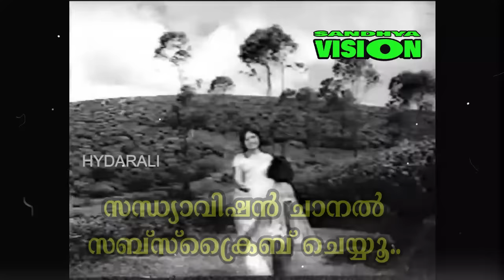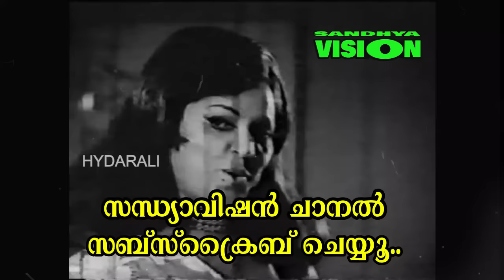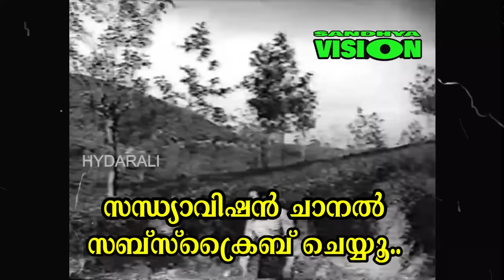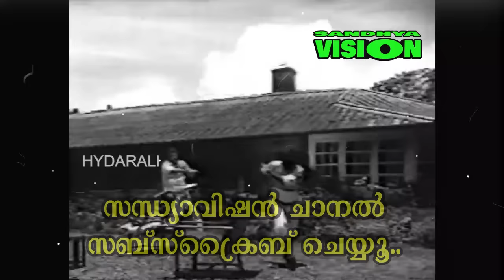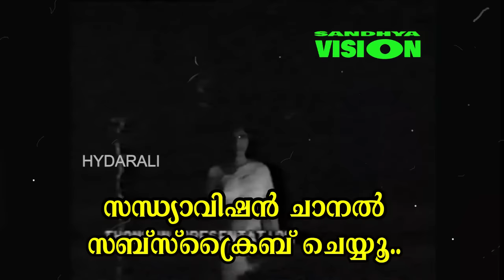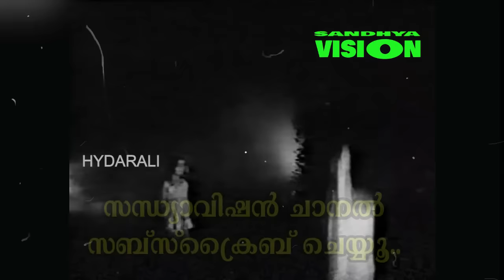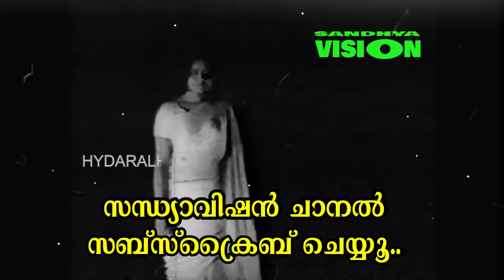CHANDHANACHOLA. ചന്ദനച്ചോല ( 1975 ) Vincent / sudheer / vidhubala / Malayalam full movie songs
CHANDHANACHOLA ( 1975 )